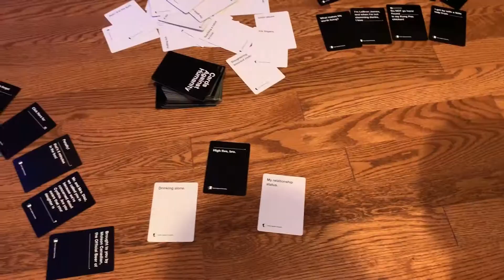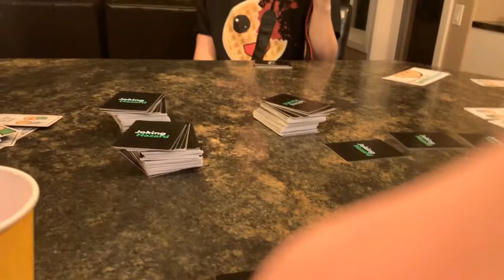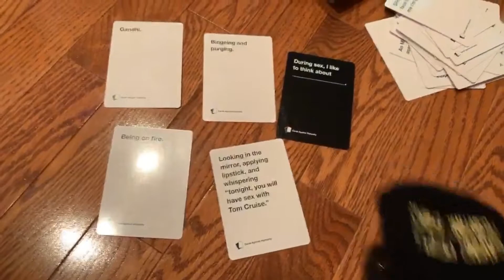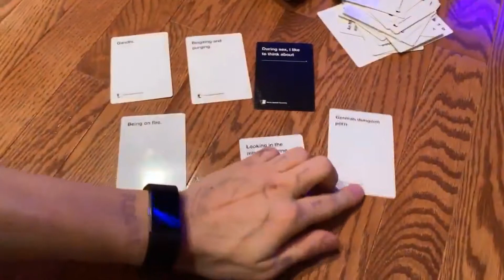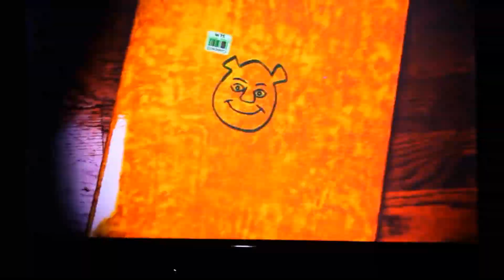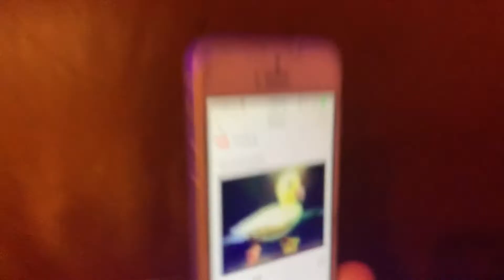Cloudy's Life-Bogdan's 20th Birthday!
It was a fun party

Hi , I hope you enjoy my video. Stay Cloudy and awesome! I enjoy everyone's support as well :D